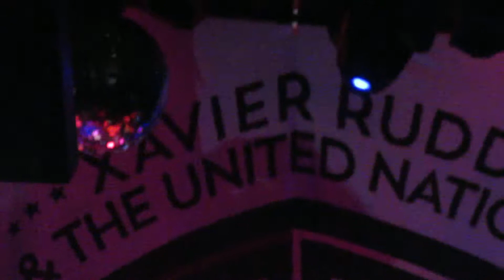While I'm Gone • Xavier Rudd 2015 • NYC Bowery Ballroom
From 'Nanna,' Xavier Rudd and the United Nations play While I'm Gone, 5.2.15 at NYC's Bowery Ballroom